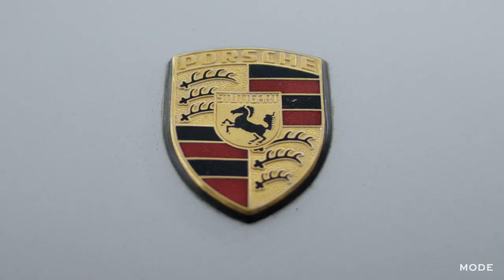100 Years of Cars ★ Glam.com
Ford. Chevy. Lincoln. Buckle up and take a ride down memory lane in our homage to 11 cars that have defined the past century of driving.